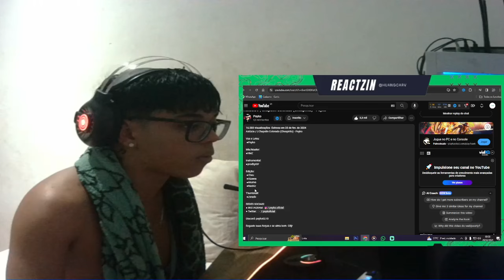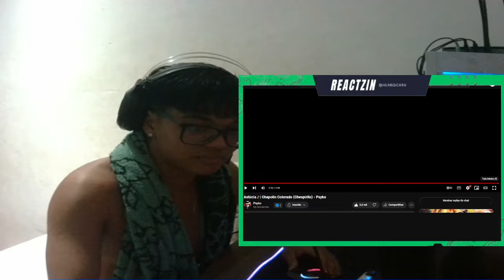me emocionei com Astúcia ♪ | Chapolin Colorado (Chespirito)